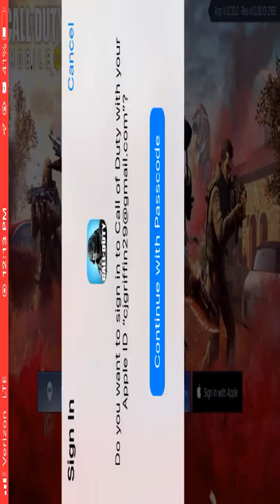Cod mobile battle royal victory